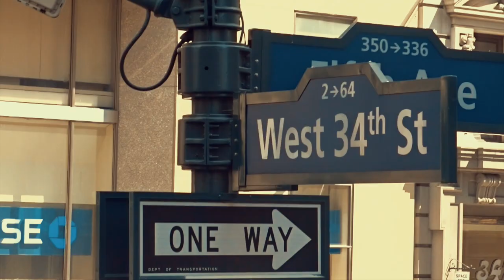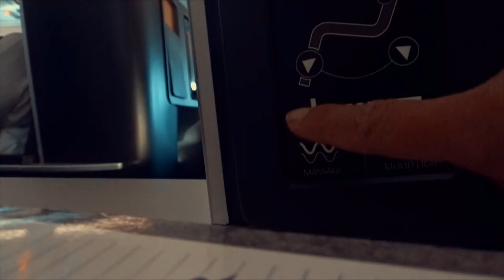NYC | the big apple, the concrete jungle | TRAVEL VLOG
3/3 of my vlogs from the US trip last summer! This by far has  been the most challenging one in terms of music choice, but I would have never chosen a different song. Hope this brings you a feeling of how New York was, at least how I experienced it. As usual, many more memories weren't captured with my camera, but forever eternalized in my mind for as long my memory serves me, haha.

Thanks, NY.

Also, flight back to Oslo was a breeze on on board SAS' business class 🙊

Honestly, I'd love to live in NY. I'd like to wake up again in the city that never sleeps.

Hawaiian Airlines
HNL - JFK

Scandinavian Airlines
EWR - OSL
2018

Camera used: Sony Cybershot DSC -HX400V

j.